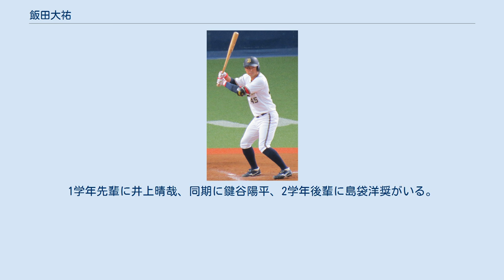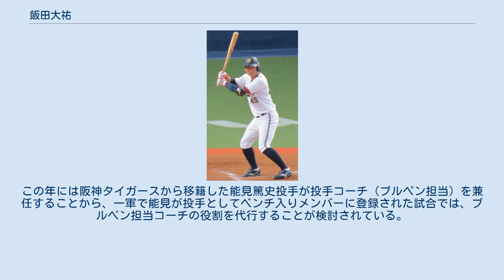飯田大祐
飯田 大祐（いいだ だいすけ、1990年9月19日 - ）は、茨城県稲敷郡阿見町出身の元プロ野球選手（捕手）。
右投右打で、現役引退後の2021年からオリックス・バファローズのコーチ（ブルペン担当補佐）を務めている。
 茨城県稲敷郡阿見町に生まれる。
阿見小学校1年生から野球を始め、小学5年生から捕手を務める。
阿見町立阿見中学校では軟式野球部に所属。
 常総学院高校では1年夏からベンチ入りし、3年連続で夏の甲子園に出場。
第88回全国高等学校野球選手権大会では試合出場はなかった。
その後、1年秋からレギュラーとして活躍。
第89回全国高等学校野球選手権大会では1学年先輩のエース清原大貴とバッテリーを組み、初戦の京都外大西高校戦では9回1安打無失点に抑えていたが、延長では点の取り合いになり、延長12回で3-5で敗れた。
第90回全国高等学校野球選手権記念大会では初戦の関東一高校戦で4安打1本塁打と結果を残すが、5-13でこの年も初戦で敗退した。
甲子園通算2試合、打率.500（8打数4安打）、1本塁打2打点。
 中央大学では1年春からベンチ入りし、3年春に正捕手として活躍。
打率.306、2本塁打の結果を残し、ベストナインに輝いた。
4年の秋は打率.115と低迷。
プロ志望届を提出したが、指名漏れした。
1学年先輩に井上晴哉、同期に鍵谷陽平、2学年後輩に島袋洋奨がいる。
 Honda鈴鹿入社後、正捕手として2年目の第85回都市対抗野球大会では守屋功輝、土肥寛昌、ヤマハからの補強選手、竹下真吾をリード。
初戦の沖縄電力戦では3打数3安打の活躍。
続くJX-ENEOS戦も3打数2安打2打点の活躍を見せた。
第40回社会人野球日本選手権大会では初戦の明治安田生命に敗れた。
4年目の第87回都市対抗野球大会はエースの平井克典をリードし、ベスト8進出。
第42回社会人野球日本選手権大会では初戦の新日鐵住金広畑戦では平井をリードし、森原康平との投げ合いを制し、完封勝利に貢献。
続く大阪ガス戦は酒居知史に抑えられ、0-9と敗れた。
 2016年のNPBドラフト会議で、オリックス・バファローズに7巡目で指名。
 2017年には、ウエスタン・リーグ公式戦41試合の出場で打率.228をマーク。
レギュラーシーズン終盤の10月3日には、札幌ドームの対北海道日本ハムファイターズ戦で、「9番・捕手」としてスタメンで一軍公式戦へのデビューを果たした。
 2018年には、ウエスタン・リーグ公式戦39試合の出場で、打率.255、2本塁打を記録。
一軍公式戦では、前年と同じくシーズン終盤の2試合に出場したが、初安打を放つまでには至らなかった。
 2019年には、ウエスタン・リーグ公式戦53試合に出場したが、打率が.157と低迷。
一軍公式戦には入団後最多の8試合に出場したが、無安打でシーズンを終えた。
 2020年には、ウエスタン・リーグ公式戦46試合に出場。
打率は.200で、入団後初めて一軍公式戦への出場機会がなかった。
安定した守備で若手の投手から厚い信頼を得ていたが、一軍の公式戦で1本も安打を放てないまま、レギュラーシーズン終盤の11月4日に球団から戦力外通告と同時にコーチへの就任を打診されたことを受け、現役を引退した。
12月2日付で、NPBから自由契約選手として公示。
 2021年から、オリックスのブルペン担当補佐に就任。
この年には阪神タイガースから移籍した能見篤史投手が投手コーチ（ブルペン担当）を兼任することから、一軍で能見が投手としてベンチ入りメンバーに登録された試合では、ブルペン担当コーチの役割を代行することが検討されている。